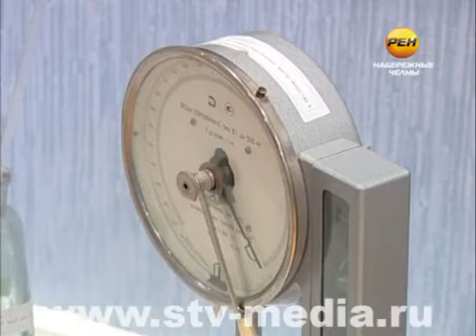К уроку воды - готовы!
Вода -- источник жизни. И у него, оказывается, имеется свой праздник в календаре. Всемирный день охраны водных ресурсов отмечается 22 марта. К нему приурочили цикл уроков для школьников, которые проводятся в музее воды.